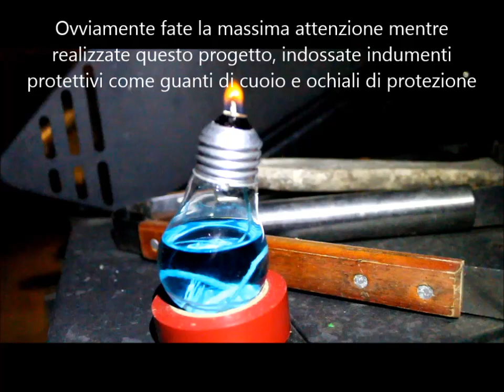Lampadina-lanterna ad olio fai da te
un gagget molto interessante. Tutorial: Come costruire una lanterna a olio a forma di lampadina